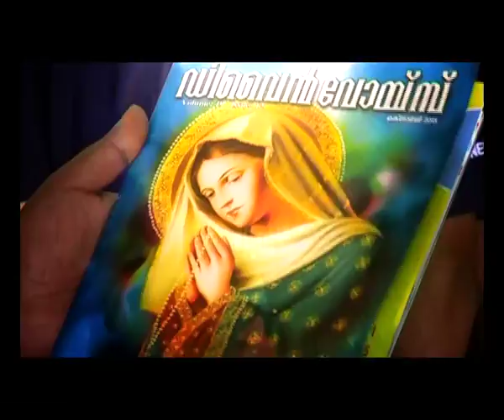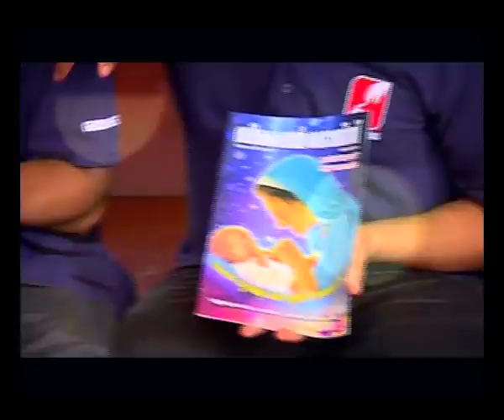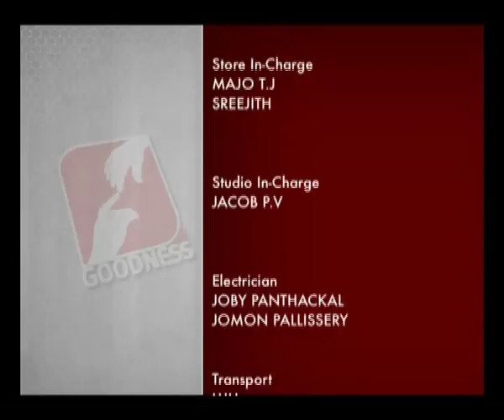DIVINE VOICE Epi 143 FR ALEX CHALANGADY